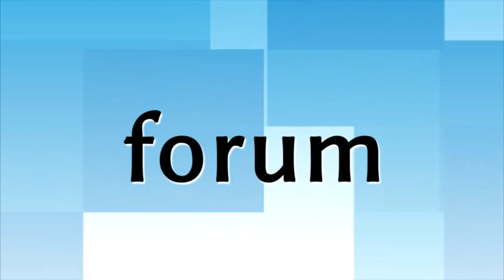Łomża: Zbierają podpisy pod ustawą "Tak dla in vitro"